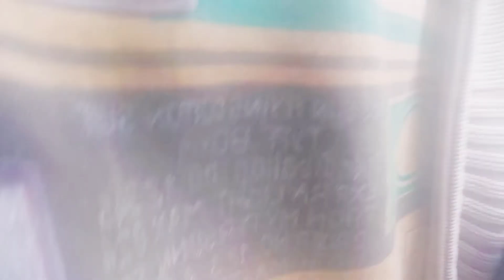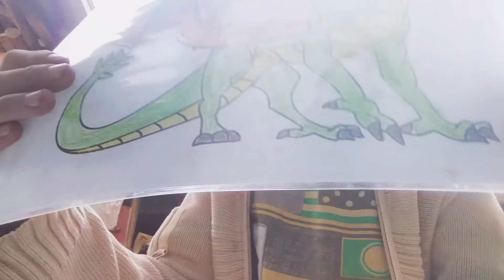2022оны 3-р сарсарын 30өдөр